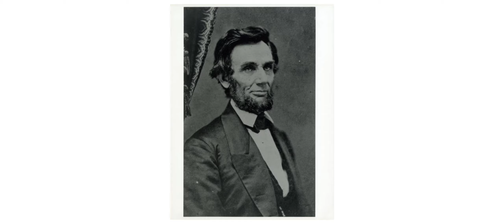Williams Lecture Series